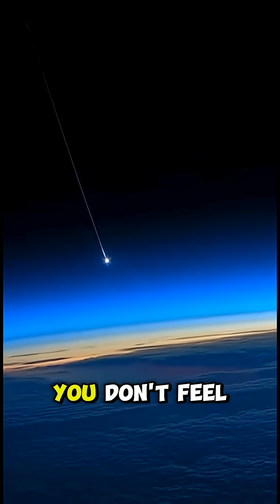Did You Know Cosmic Rays Constantly Hit Your Body? ☄️🧬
Cosmic rays sound like something from deep space — and they are. But what most people don’t realize is that these high-energy particles are striking your body all the time, even while you’re sitting at home.

These tiny particles originate from exploding stars, black holes, and distant galaxies. When they reach Earth, most are blocked by our atmosphere — but a small portion still makes it to the ground, passing through buildings, clothing, and yes… you.

Don’t panic — cosmic rays are harmless at the levels that reach Earth. But they’re an incredible reminder that we’re always connected to the universe, even in ways we can’t see. Every second, your body is crossed by particles that began their journey millions of years ago.

Space isn’t far away — it’s touching you right now.